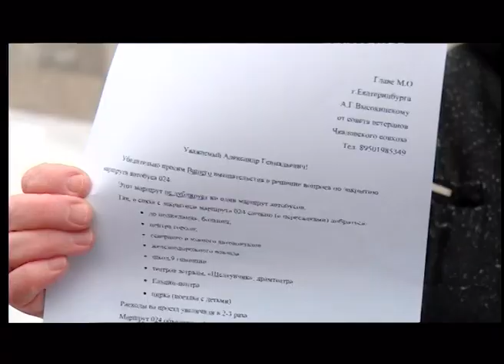Подписи в защиту 024 маршрута / Новости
Не подпишешь – не поедешь: жители Вторчермета и Сортировки продолжают защищать 024 маршрут

Пассажиры собрали уже около тысячи подписей

К представителям микрорайонов, которые раньше связывал 024ый, присоединился и городской союз ветеранов. По словам пенсионеров, ездить с пересадками, на чем настаивает мэрия, им тяжело. Напомним, отмена двух автобусных маршрутов – только начало масштабной транспортной реформы в Екатеринбурге. Ее цель - убрать дублирующие направления. Однако, по словам активистов, исчезнувшая 24ка - единственная возможность уехать, к примеру, с Керамики и Заречного, или без пересадок добраться до социально-важных объектов города.